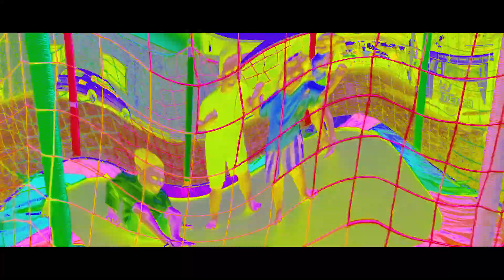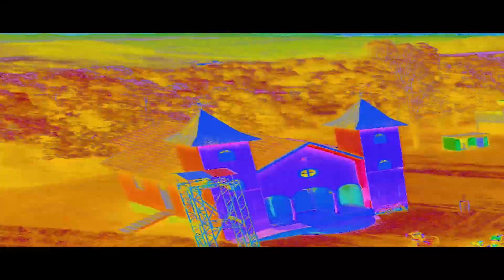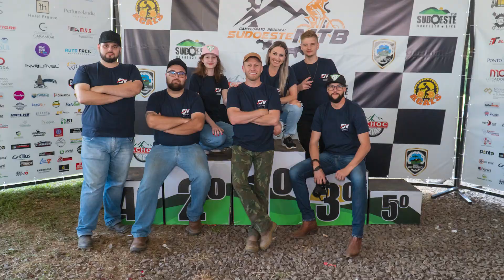Confira os melhores momentos da 1ª etapa do Campeonato Regional Sudoeste de MTB 2023 em Barracão